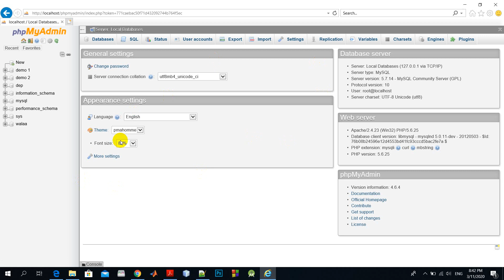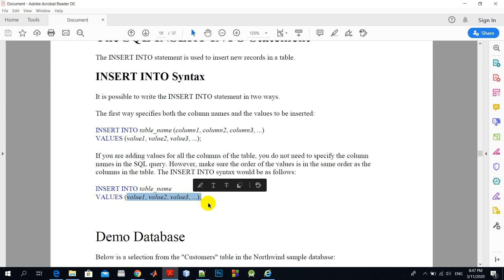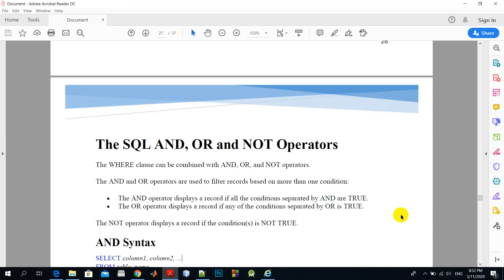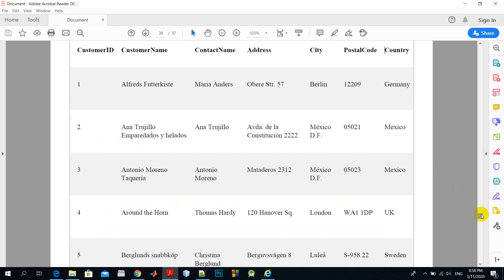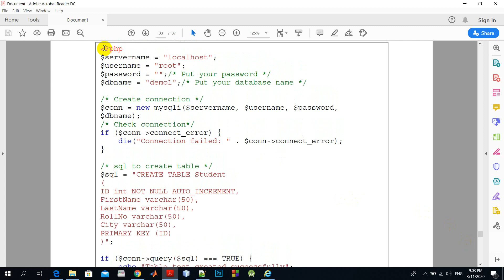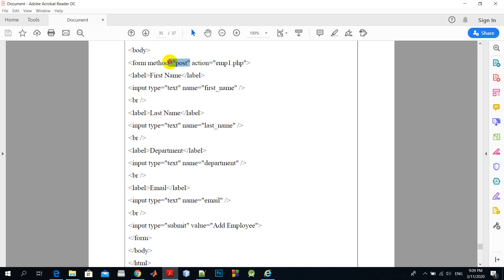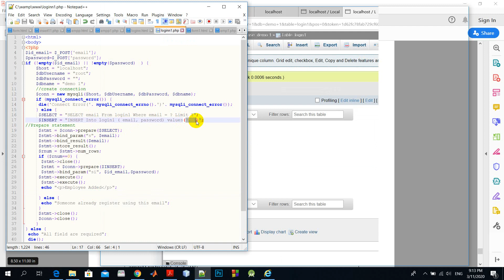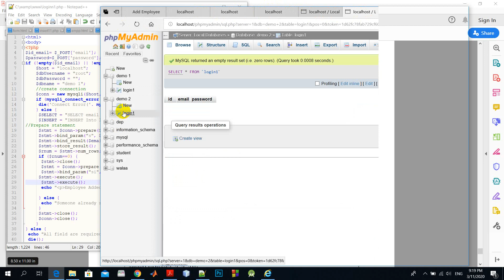المادة:Database system / المرحلة الرابعة / قسم هندسة تقنيات الحاسوب / التدريسية م.م.ولاء حسين الكامل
How to create database in PhpMyAdmin XAMPP or WAMP server and MYSQL Queries